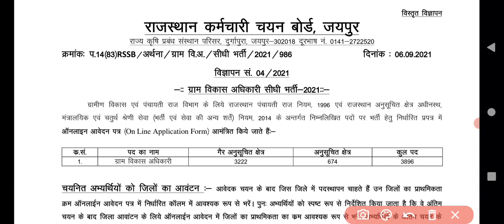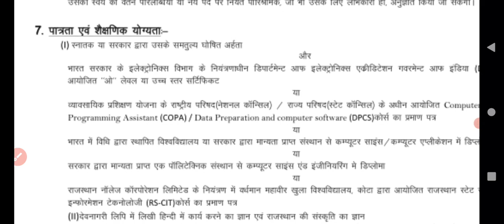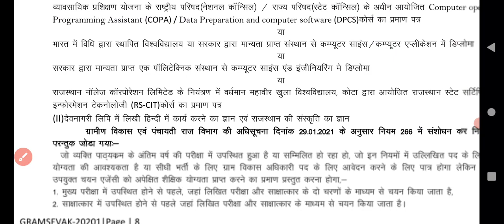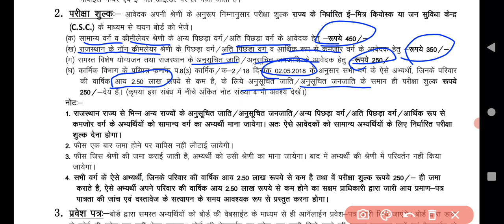ग्राम सेवक भर्ती 2021 आवेदन शुरू | Gram vikas adhikari vacancy 2021 | Gram sevak bharti 2021